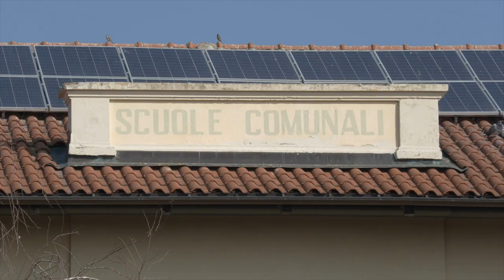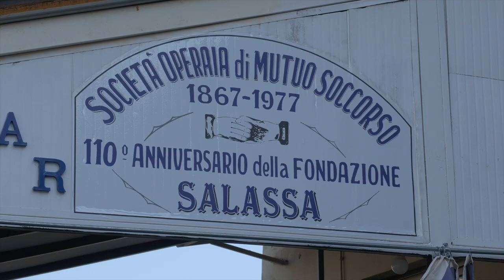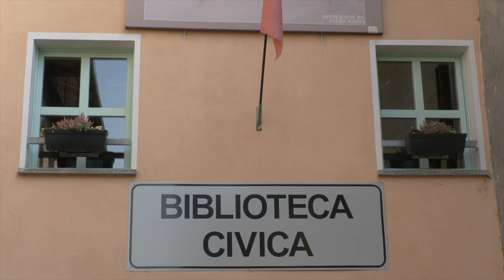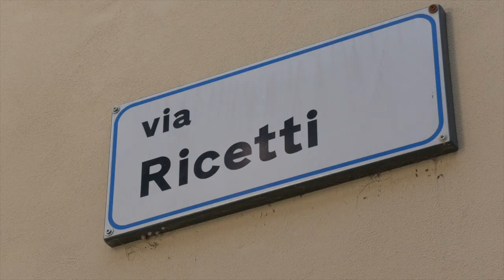Venerdì dal sindaco: Salassa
Roberta Bianchetta, giovane prima cittadina di Salassa, racconta il suo comune, ricco di storia testimoniata dal ricetto e dalla curiosa torre cilindrica a base quadrata. Una comunità viva dove le associazioni, alcune ultracentenarie, contribuiscono a creare un forte tessuto sociale.